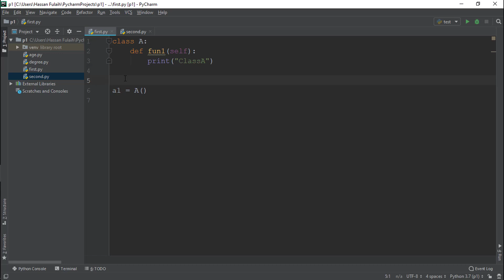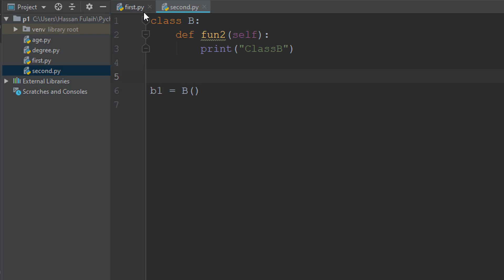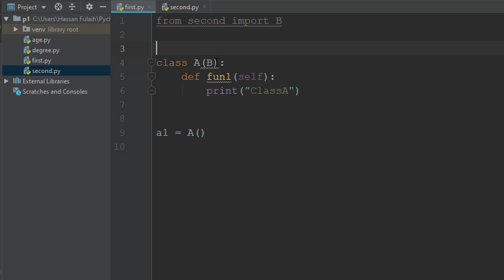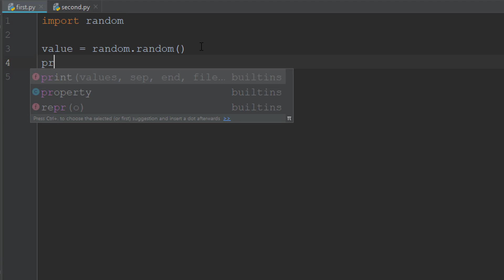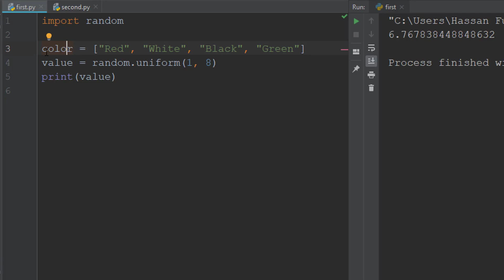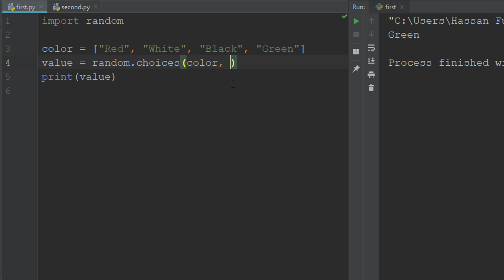Python | Import, Random Class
في هذا الكورس سنتعلم لغة البايثون من الصفر الى ان نصل الى مراحل متقدمة في البرمجة الكائنية